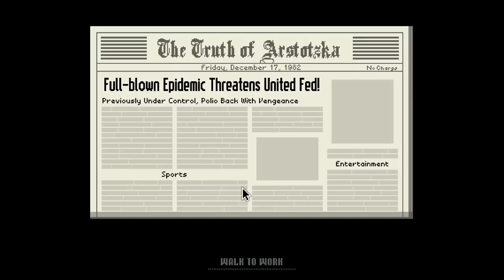Nilesy plays Papers, Please! Not at MY Checkpoint!!